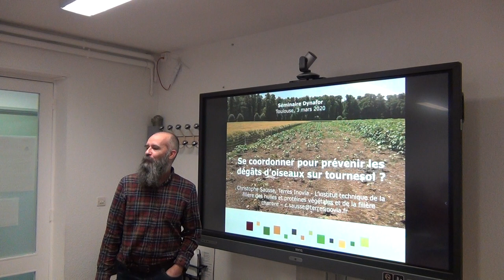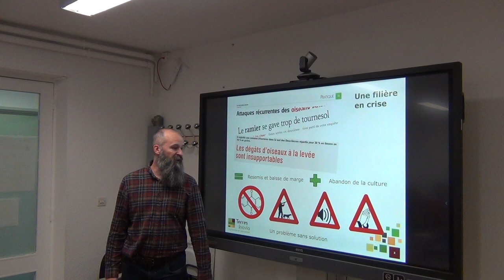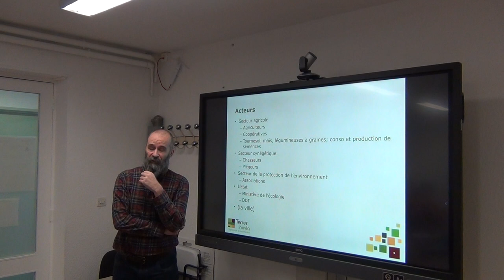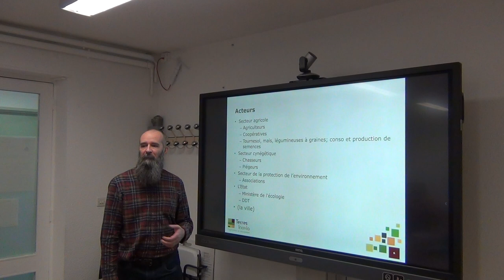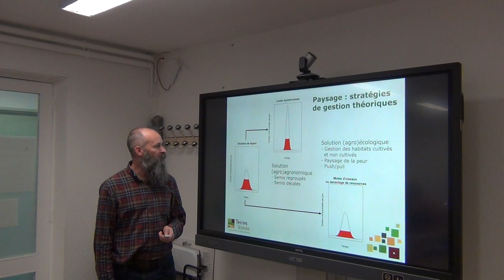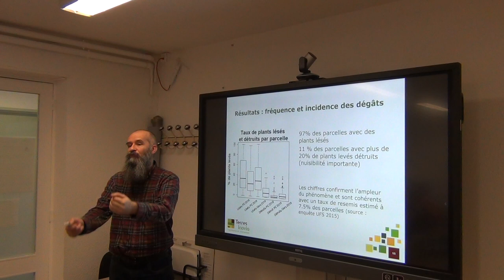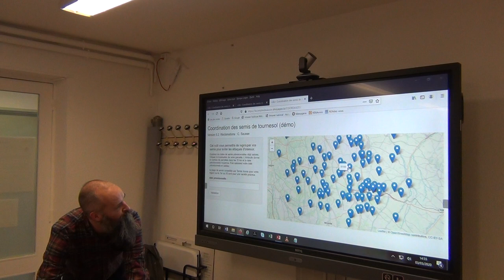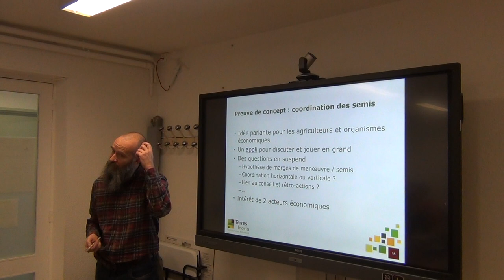Séminaire Dynafor (Les retours du jeudi) : invité Christophe Sausse (Terres Inovia)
Se coordonner pour prévenir les dégâts d’oiseaux sur tournesol ?

Les dégâts d’oiseaux à la levée sont aujourd’hui un problème majeur pour les producteurs de tournesol qui n’ont d’autres choix que la mise en œuvre à la parcelle de méthodes empiriques peu efficaces. C’est pourquoi l’idée de gestion territoriale trouve un écho favorable. La gestion des paysages pourrait limiter la pression sur les cultures en offrant des ressources alternatives voire en limitant le nombre d’oiseaux. La coordination des semis permettrait de concentrer dans le temps les tournesols au stade sensible, pour que les oiseaux n’aient plus la capacité de les consommer tous. Des acteurs économiques sont aujourd’hui intéressés pour travailler sur ce concept. Terres Inovia dispose d’une application web pour réfléchir à des pratiques de coordination verticale ou horizontale.